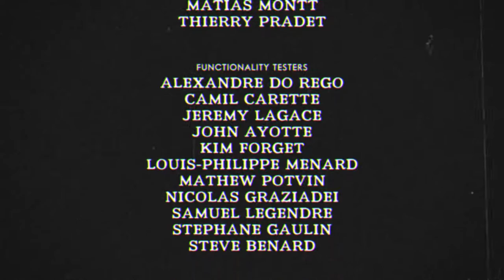Cuphead Final Boss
Fighting the devil with a little help from MegaDev